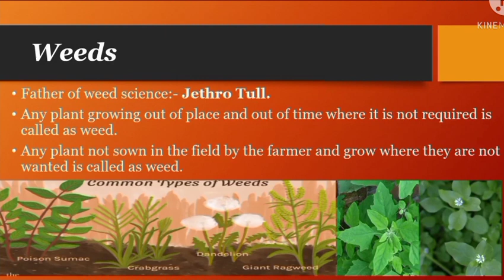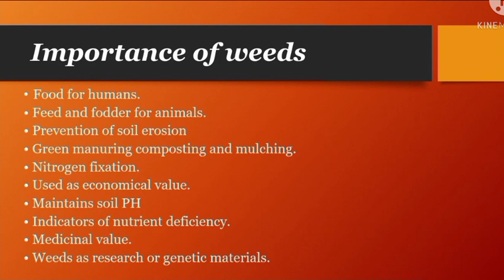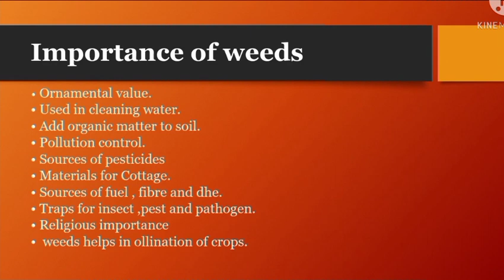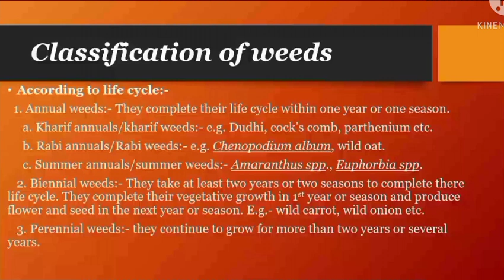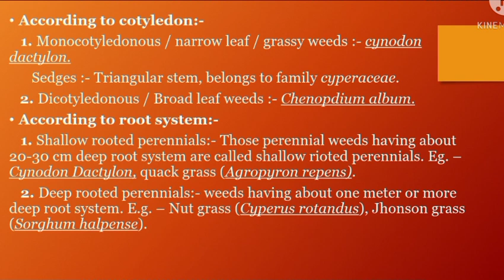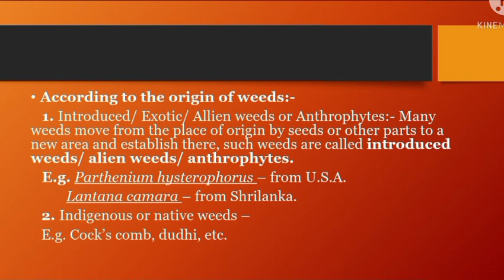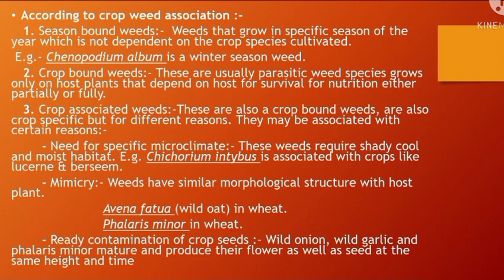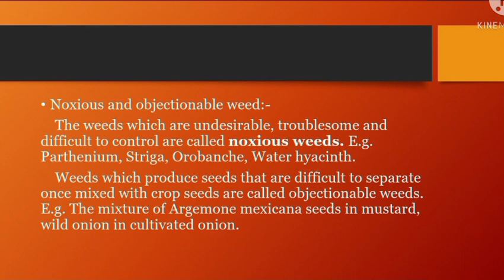Weeds: Importance & classification | Agronomy | B.Sc. Agri. 1st year | Explained in Both & English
This lecture covers the following topic :-
•Definition of weeds.
•Importance of weeds.
•Classification of weeds.
•According to life cycle
•According to cotyledon
•According to root system
•According to origin of weeds
•According to the place of occurrence
•According to crop weed association.
•Facultative and obligate weed
•Noxious & objectionable weed